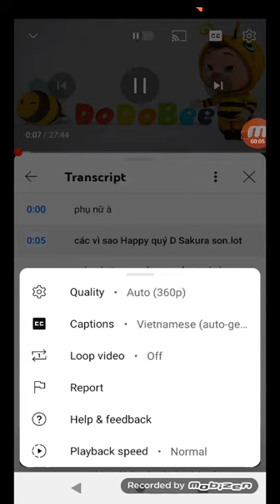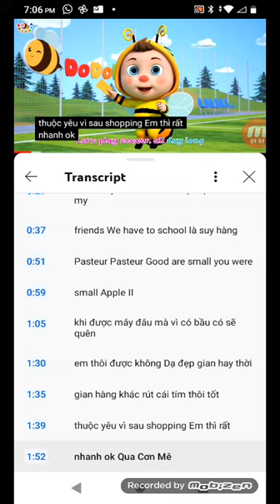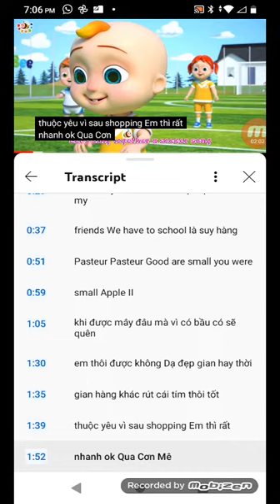Kids songs channel | Soccer Song | FootBall Song | Baby Rhymes | Children Videos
KMS. ART on Behance - (Whistle DoDoBee Scissors No!) - (Deleted)
(Red Candle) - (Deleted)
Kids song channel | Five Little Ducks Song for Kids | Baby Rhymes | Children Videos - (No! Deleted)
Kids songs | BINGO Dog Song for Kids | Baby Rhymes | Children Videos - (No! Deleted)
Twinkle Twinkle Little Star Song for Kids | Children nursery | Kids songs - (Whistle Hurt Broken ChuChu TV Wind The Bobbin Up! Red Candle DoDoBee Scissors No! Deleted)
Mary Had A Little Lamb Song | Children nursery | Kids songs - (No! Whistle Pin Pon Scissors Deleted)
Five Little Speckled Frogs Song | Children nursery | Kids songs - (No! Whistle Red Candle Pin Pon DoDoBee Scissors Deleted)
Kids songs | Row row row your boat | Baby Rhymes | Children Videos - (No! Whistle Deleted)
Kids song channel | Five Little Ducks Song for Kids | Baby Rhymes | Children Videos - (Cancel No! DoDoBee Scissors Whistle Boom Buddies Deleted)
Kids songs | Hickory Dickory Dock Song | Baby Rhymes | Children Videos - (Empty Deleted)
Kids songs | Five little Monkeys Song | Nursery Rhymes | Children Videos - (Corovavirus Cancel No! Whistle Red Candle Deleted)
Kids songs | Old MacDonald had a farm | Nursery Rhymes | Children Videos - (No! Corovavirus Cancel Whistle Red Candle Pin Pon DoDoBee Scissors Deleted)
Kids songs | ABC Song for Children | Baby Rhymes | Children Videos - (No! Scissors Corovavirus Red Candle Hurt Whistle DoDoBee Deleted)
(!) - (Video unavailable)
(This video is unavailable)